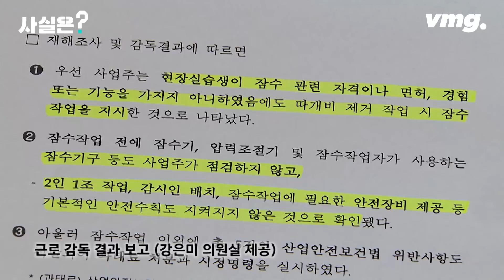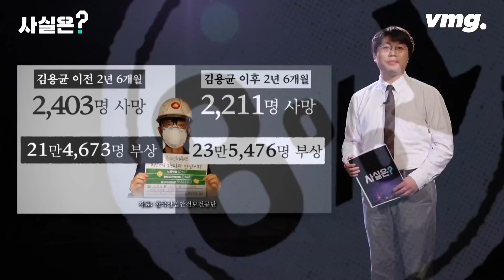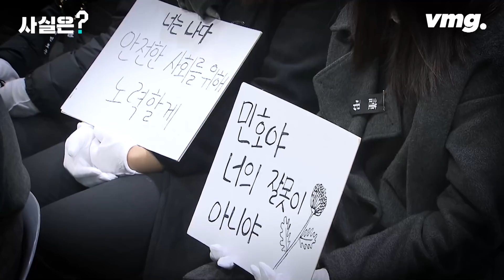故 홍정운의 꿈…목숨이 낙엽처럼 / [STUDIO BLACK] / 비디오머그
전남 여수의 한 요트업체에서 故 홍정운 군이 스러진 지 한 달이 지났습니다. 정운 군은 잠수면허도 없이 잠수 작업을 하다가 희생됐습니다. 정운 군의 아버지는 "정운이의 친구들이 여전히 위험 속에서 현장실습을 하고 있는데, 정운이 같은 일이 또 일어나지 말란 법은 없다"고 했습니다.

SBS 팩트체크 사실은팀은 아버지의 이 말에서, 故 김용균의 어머니, 김용균재단 김미숙 대표의 말이 떠올랐습니다. 다시는 아들과 같은 사고가 반복되지 않기를 바란다는 말, 하지만, 반복되지 않길 바라는 기대마저 늘 반복되고 있는 게 우리의 현실일지도 모릅니다. 사실은팀은 딱딱한 통계와 숫자들로나마 그 현실을 팩트체크하고 싶었습니다.

참사가 지나간 자리에는 늘 분노가 자리하고, 제도도 바뀌지만, 청년들의 삶은 정말 나아지고 있는 걸까요. 살아남은 청년들의 지금과 미래에 대한 팩트체크. 팩트체크 판정 결과는 무엇일까요.